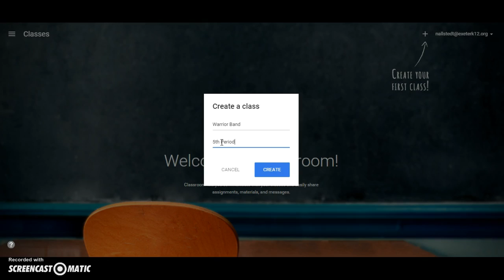Google Classroom Creating First Class